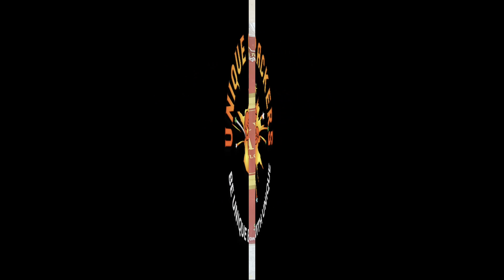4” Tin pipe Fancy (Special Series) - Thirumalaa’s Brand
Welcome to Unique Crackers Folks..!

4”Tin Pipe Fancy (Special Series)￼ - Thirumalai’s Brand

In this Video : we are testing and showcasing

4”Tin Pipe Fancy (Special Series) - Thirumalai’s Brand

1 Box = 1 Pcs

 Fireworks - Diwali 2023 Sales

Price are not static, it is subjected to change based on the situation and raw material availability.

ABOUT US :

* Having a 30+ years of experience in Fireworks Industry, we are delivering a high quality crackers/fireworks at best price in the market for all occasions throughout the year.

* The greatest asset for us is that Our clients, we are priveleged to serve more than 14000+ clients.

* Our Motto is Retail @ Wholesale price

* We Own a Largest PESO ( Govt of India)

 Licensed Fireworks Storehouse since 1990 for the total storage capacity of 10Lakh Kgs of Fireworks (ie we can store 43200 cases of fireworks @ one shot

* We are proud to say that we are the #1 Transporter of wholesale Fireworks carrying Fireworks loads all over the Year to Maharastra, Madhya Pradesh, Karnataka, Rajasthan, Andhra Pradesh and ofcourse
Tamilnadu

* Best quality at Cheap price guaranteed : we sell quality crackers at cheap price because, our large storage facility enable us to buy quality crackers @ competitive price and our large transport fleet helps us deliver them at cheaper price